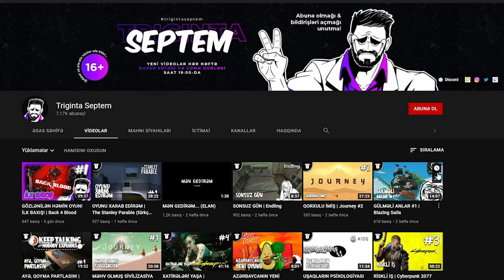DƏNİZDƏ XALA TAPDIQ! RAFT-IN DAVAMI! | Raft #14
Hamının gözlədiyi Raft oyun seriyasının davamı gəldi! 14-cü bölümdə gəmimiz bizi qoyub qaçdı... Xoş izləmələr!